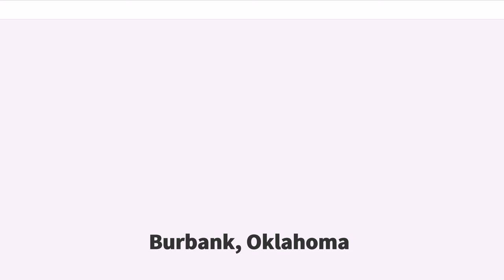Burbank, Oklahoma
Burbank is a town in western Osage County, Oklahoma, United States. The population was 141 at the 2010 census, a 9 percent decrease from 155 at the 2000 census.

Burbank was founded in 1903 on the Osage Indian Reservation. The founder was Anthony "Gabe" Carlton, a mixed-blood Osage and a Chouteau family descendant, who owned the townsite and named it after the artist Elbridge Ayer Burbank (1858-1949) who spent his life painting the Indians of over 125 tribes.

Burbank had about 200 residents and an economy based on farming and ranching until May 1920 when E.W. Marland discovered petroleum northeast of the town. Burbank became a boom town, and other towns in the area such as Whizbang sprang up overnight to exploit the rich petroleum resources. The Burbank field was mostly located in Osage County but extended into Kay County. The Burbank field extended over an area about long and wide. Burbank quickly grew into a town of 3,000 people.

Several major petroleum companies participated in the exploitation of the Burbank Field. Leases of oil land were obtained from the Osage Indians, usually by auction under the "Million Dollar Elm" tree in Pawhuska, the county seat and capital of the Osage Indians. Colonel Ellsworth Walters was the auctioner and more than a million dollars was often bid for the mineral rights to 160 acre (65 ha) tracts in the Burbank Field. Rich and famous oilmen such as Marland, Frank Phillips, L. E. Phillips, Waite Phillips, and William G. Skelly stood in the shade of the Elm tree and bid in the auctions.
Oil production in the Burbank field expanded from 134,408 barrels in 1920 to a peak production of 26,206,741 barrels in 1923. Production dropped by one-half in 1926 and by 1930 the boom period was over. Burbank’s population dropped to 372 in 1930. The value of the 160 million barrels the Burbank field produced during its heyday was almost 286 ...